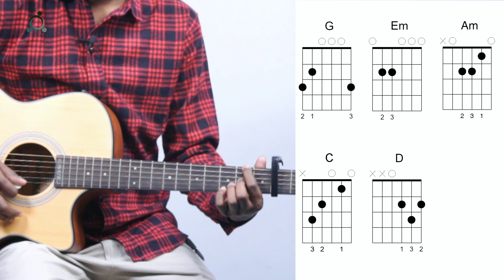Haath Uthaakar Gaoonga | Bridge Music | Guitar Chords Tutorial | New Hindi Christian Worship Song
FIND CHORD SHEET AT THE BOTTOM OF THE DESCRIPTION.
Welcome to Carmel Community Church, GUITAR TUTORIALS. Where we seek to provide songs that bring glory to God, devotions leading towards a perfect revelation of God, God's Word from His choicest servants and understandable guitar tutorials.

The song "Haath Uthaakar Gaoonga" is a great blessing to Churches all around the nation. May this song enrich your faith and strengthen your relationship with Jesus.
I believe as you will learn this song you will be highly blessed.
In addition, please comment on songs that you would like to have done in future video tutorials.
No portion of this program may be broadcasted or produced without prior authorization of the Owner. This material is owned by Carmel Community Church

We do not claim copyright for the song that is used in our guitar tutorial. We do this for the glory of God!

Chord Sheet:
G                            Am               C          D                  G
Yeshu Masih Bharosa Mera, Tu Hi Sahara Hai Mera
Em                       Am                            C                D           G
Mushkil Samay Mein Tu Hi Dilasa, Saath Rahega Tu Sada
C                           G      Em                         D
Karuna Bhalayi Teri, Sada Ragegi Mujhpar
Teri Vishwas Yogyata, Dekhunga Mein Umra Bhar
 G                                       Am                   D                             G
Main Haath Uthakar Gaunga, Yeshu Tera Naam Rahe Uncha
Em                                    Am                   D                             G
 Em                                    D/F#  C                             G
Aadaar aur Mahima Ho Teri, Tu Hi Hamara Khuda
Puri Ho Teri Hi Marzi, Aaye Tera Raj Yahaan

Maut Se Hai Bachaya Tu Ne, Jeevan Naya Hai De Diya
Naam Le Kar Pukara Mujhe, Mahima Se Mujhko Bhar Diya